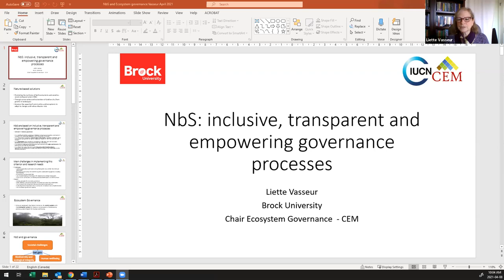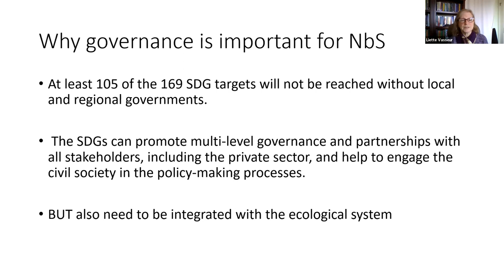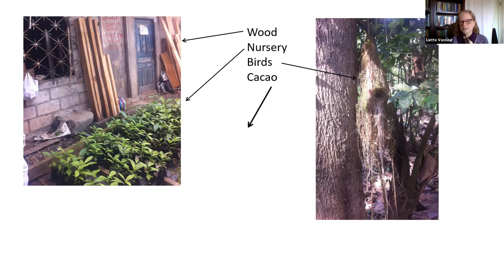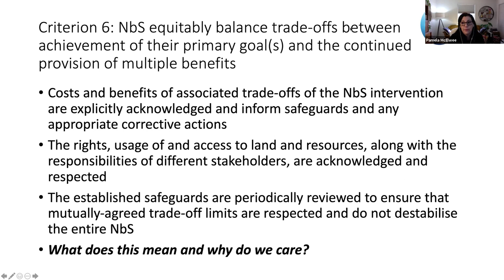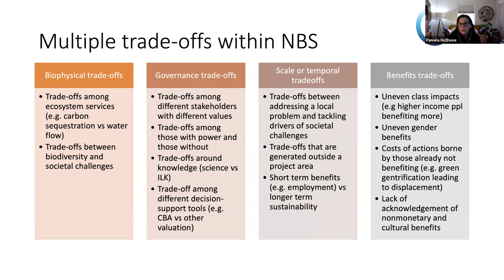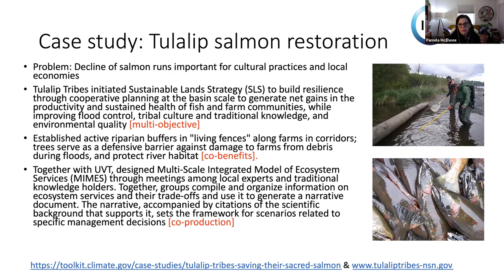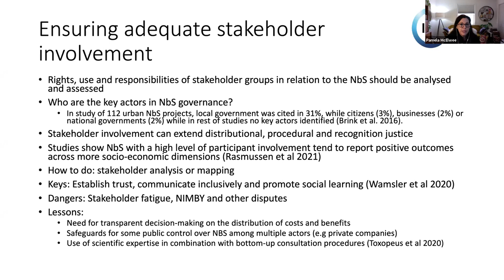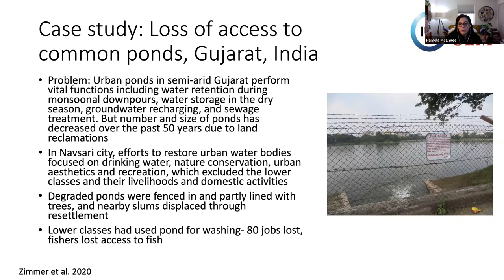5th Dialogue - Understanding and Improving Governance of Nature-based Solutions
The IUCN Global Standard for Nature-based Solutions, adopted in February 2020, provides a framework for the sustainable design, verification and scaling out of NbS. Two indicators in particular relate to governance: Criterion 5: “NbS are based on inclusive, transparent and empowering governance processes” and Criterion 6: “NbS equitably balance trade-offs between achievement of their primary goal(s) and the continued provision of multiple benefits”. In this dialogue, we will look more closely at these two criteria for how they were developed, and what their rationales are. Case studies of positive and negative examples showcase the importance of ecosystem integration and the use of both scientific and local cultural knowledge to overcome NbS governance challenges.
The 5th CEM Dialogue will be presented by Liette Vasseur, Governance Thematic group Leader and Pam McElwee, Cultural Practices and Ecosystem Management Thematic Group Leader.